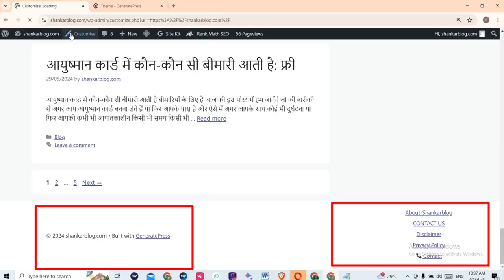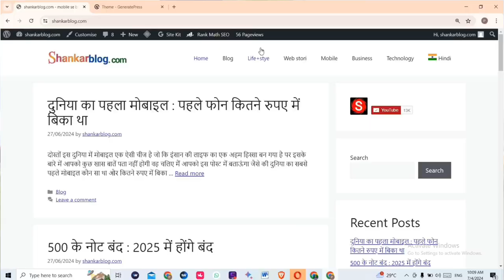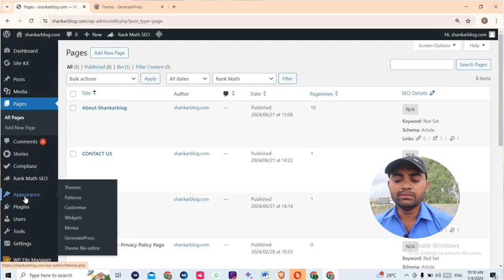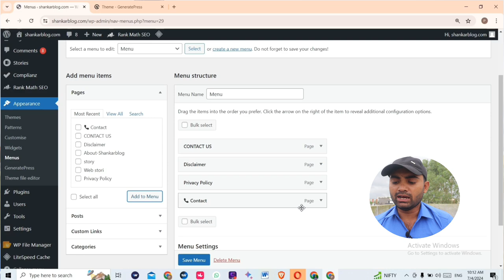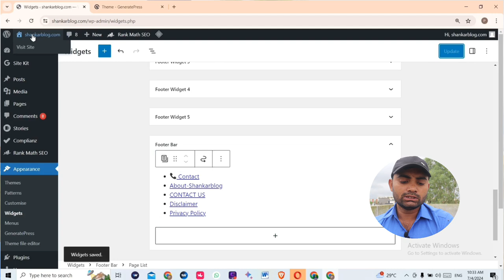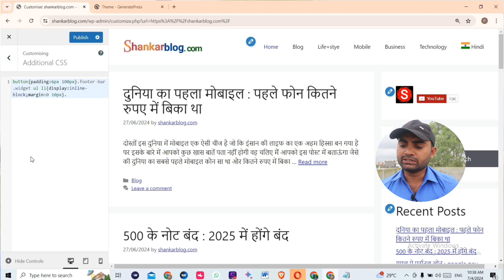WordPress website footer option add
Video related